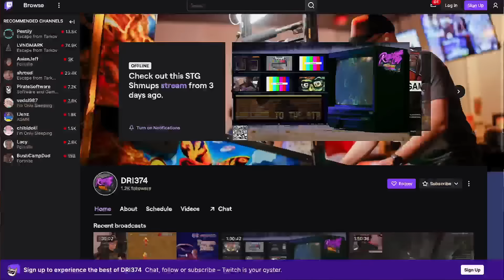Welcome to DRI374 at Raccoon City Pinball!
Thanks for checking out the channel. Here you'll find all sorts of gaming content but I'm mostly focused on pinball and all that comes with it. Enjoy!